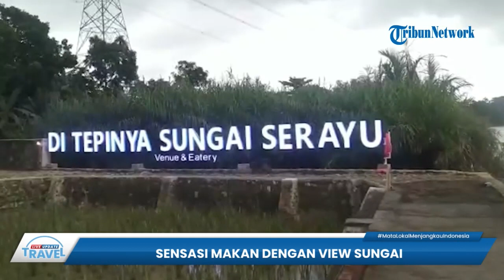Cicipi Aneka Kuliner Khas Nusantara di Tepi Sungai Serayu Cilacap, Spot Favorit Wisatawan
TRIBUN-VIDEO.COM - Tribunners, di Cilacap ada resto baru yang menyajikan hidangan lezat sekaligus pemandangan yang menyejukan mata.

Berada persis di pinggir sungai Serayu, pengunjung resto dapat menikmati santapan nikmat dengan view sungai Serayu dan juga PLTU Karangkandri di depannya.

Di resto ini pengunjung juga bisa menyaksikan hilir mudik para nelayan dan penambang pasir yang melintas di sungai Serayu ini.

Manager Operasional Di Tepinya Sungai Serayu Venue & Eatery, Narsam menuturkan bahwa restoran ini memiliki konsep privat resto dengan view sungai Serayu.

Konsep ini diadopsi dari resto-resto yang ada di negara-negara Eropa seperti di Swiss, Yunani dan negara lainnya.

Sehingga tak heran jika bangunan resto juga dibuat ala-ala Eropa. (*)